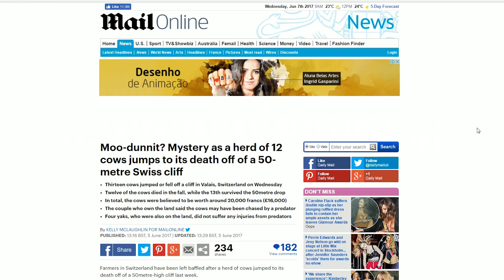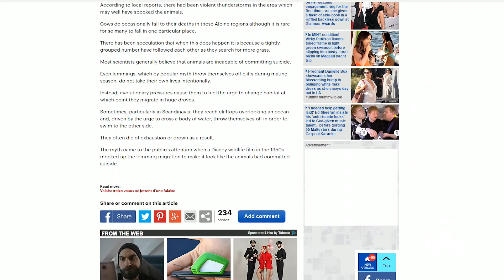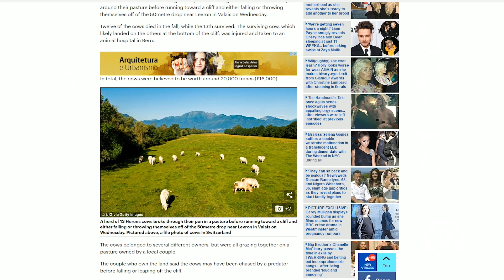Um Rebanho de 13 Vacas "Salta Para a Morte" em um Penhasco de 50 Metros de Altura! (#179 M. A.)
Válido até o final de junho de 2017. APROVEITE :)

Fala AssombradOs! Alguns fazendeiros da Suíça ficaram espantados após um rebanho de vacas "aparentemente ter saltado para a morte", de um penhasco de 50 metros de altura. Cerca de 13 vacas da raça Herens atravessaram diversas barreiras de segurança ao redor de um pasto, antes de se jogarem do penhasco localizado próximo ao vilarejo de Le Levron, na cidade de Valais, na Suíça, na noite de 24 de maio (uma quarta-feira). Dessas 13 vacas, 12 morreram e apenas um animal sobreviveu. A vaca sobrevivente, que provavelmente acabou caindo sobre as demais, ficou evidentemente ferida e acabou sendo levada para um "hospital de animais" em Berna, capital do país. Para vocês terem uma ideia estima-se que as vacas valessem cerca de 20.000 francos suíços (cerca de R$ 70.000 pela cotação atual).

As vacas pertenciam a diferentes proprietários, mas todas estavam pastando em um terreno local, pertencente a um casal. Esse casal mencionou, que as vacas podiam ter sido perseguidas por um predador antes de "cair ou pular" do penhasco. Norbert Terrettaz, presidente da La Nouvelliste, uma companhia de seguros agrícolas da região, disse que "parecia que as vacas tinham sido forçadas a pularem do penhasco." Terrettaz também disse que esse comportamento era incomum, já que as vacas tendem a dispesar diante do perigo, em vez de seguirem juntas, "assim como as ovelhas." Ele disse que o tal predador podia ter sido um cachorro que se soltou da coleira ou um lobo. Contudo, as vacas chegaram a passar por uma pastagem ocupada por quatro iaques (uma espécie de bovino) antes de alcançar o penhasco. Nenhum deles apresentou quaisquer ferimentos consistentes com ação de predadores, nem mesmo as vacas tinham sido sequer arranhadas.

Os especialistas e a própria polícia local esperam coletar maiores informações para tentar entender o que aconteceu, principalmente caso alguém tenha presenciado a cena, o que seria muito importante para solucionar o mistério. Vale ressaltar nesse ponto, que as vacas Herens são bem tradicionais na região, e muitas vezes lutam entre si pela liderança do rebanho, um comportamento que levou a competições de "briga de vacas" na região. Muitas vezes, levando grandes sinos ao redor de seus pescoços, a maioria são vacas leiteiras, pois a mistura de vegetação e gramíneas em alta altitude são particularmente boas para a produção leite e queijo.

Para finalizar, casos semelhantes já teriam acontecido na Suíça ao longo dos últimos anos, sendo que o mais recente teria acontecido no ano passado, resultando na morte de 17 animais, porém a responsabilidade foi atribuída a um lobo. Já um outro caso ocorrido há 20 anos, na cidade de Grimisuat, teria resultado na morte de 8 animais, porém naquela época houve uma testemunha, o proprietário da fazenda em questão, que viu os animais sendo cercada por cães que estavam soltos na pastagem. Em desespero os animais acabaram caindo do penhasco. E aí, AssombradOs? O que pode ter acontecido? Deixem a opinião de vocês, nos comentários!

SEJA NOSSO PATRÃO! Saiba mais